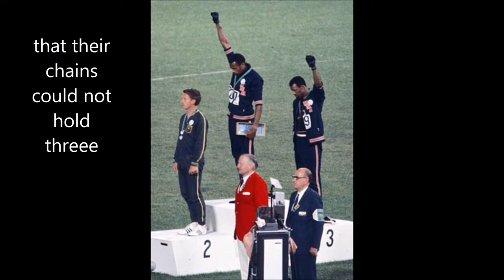1968 Olympic Protest Song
My 5th song in five weeks.  Inspired by Timmy Smith and John Carlos and their gloved fist protest against inequality.  The song is written from the perspective of Australian Peter Norman who proudly stood with them on the podium.